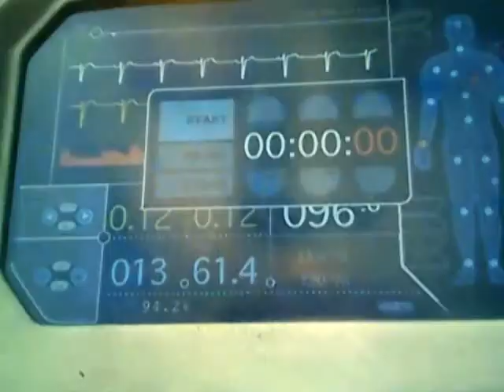Killa Baby Ft Oblivion [TERRORIST SCARECROW VIDEO]